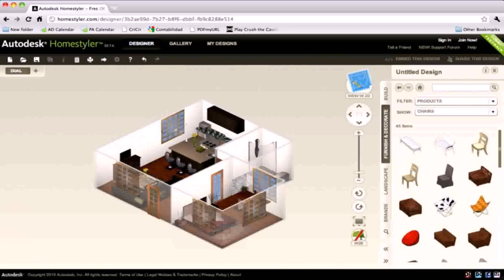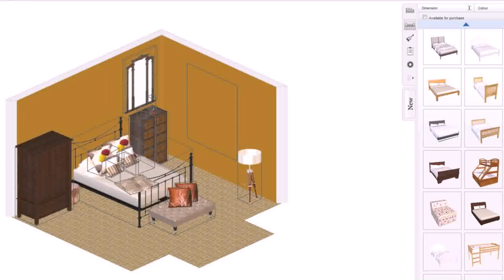House Plan Online Design Your Own (see description)